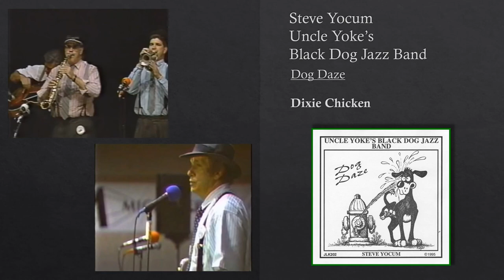Dixie Chicken - Steve Yocum - Uncle Yoke's Black Dogs Jazz Band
Song: Dixie Chicken,
Writer: George-Payne,

Album: Dog Daze,
Band: Uncle Yoke's Black Dog Jazz Band
Steve Yocum, Trombone/Vocals
Dave Jones, Cornet
Jim Buchmann, Reeds
Tom Hook, Piano
Ed Metz, Jr., drums
Bob Leary, Banjo/Guitar
David Gannett, Tuba
Band members + Laura Leary,  Back-up vocals.